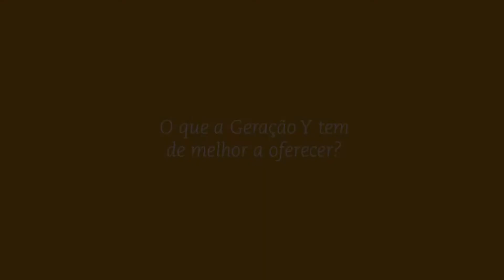Bate-papo Na Prática com o Prof. Vicente Falconi - Geração Y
Prof. Falconi responde à pergunta: o que a geração Y tem de melhor a oferecer às empresas?